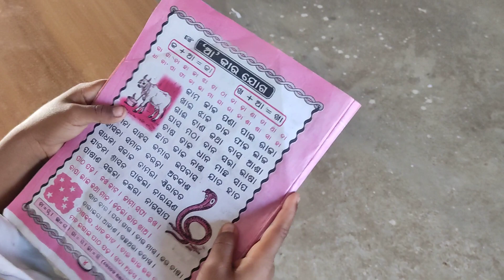last period Primary school teaching Fun with students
Hello friends ❤️
This is r19v'.🤍

Thank you so much for visiting this and watching the video 📸.